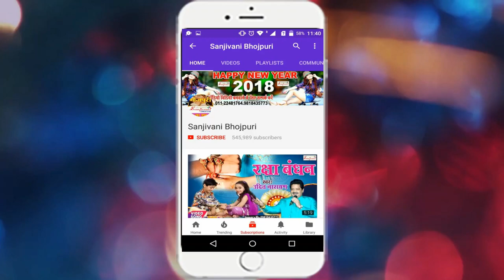SUPERHIT LOVE SED SONG | प्यार में सज़ा हमको मिला है | Bablu Anand .New Hindi Hit Song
एल्बम का नाम :-प्यार में सज़ा हमको मिला है
गायक का नाम :- Bablu Anand
कंपनी का नाम :-Sanjivani
गीतकार का नाम :-Moin Raj
संगीतकार का नाम :-Raushan Rasila
संयोजक :-